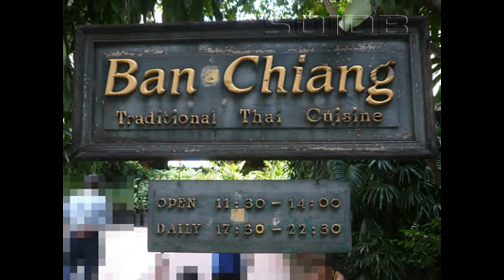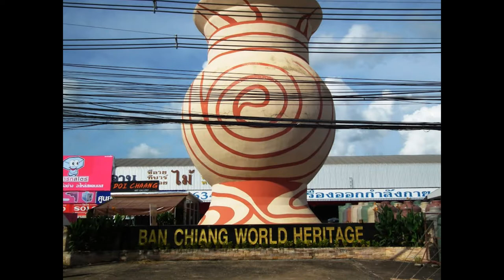TAILAND. BAN CHIANG WORLD HERITAGE.